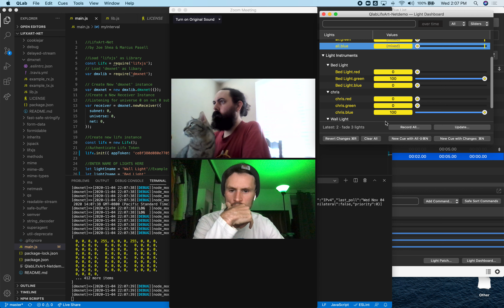NodeLifxArt-Net DEMO - Control LIFX Lights with Art-Net(DMX) via Node.js